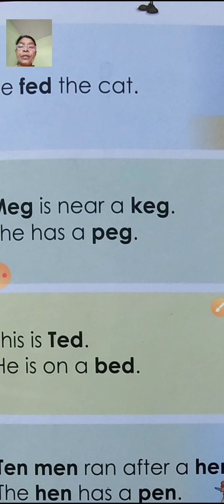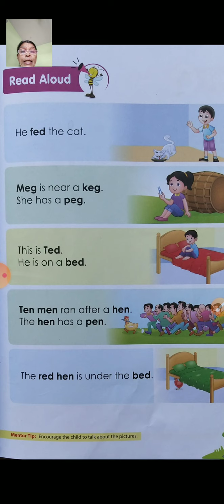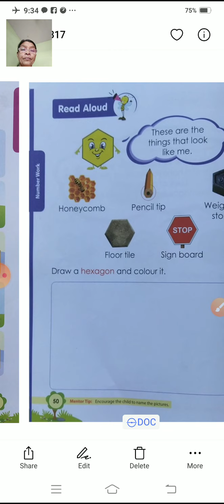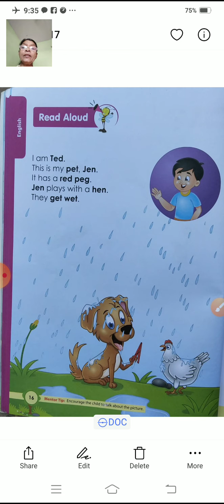UKG English Book 3 (page 13&16)